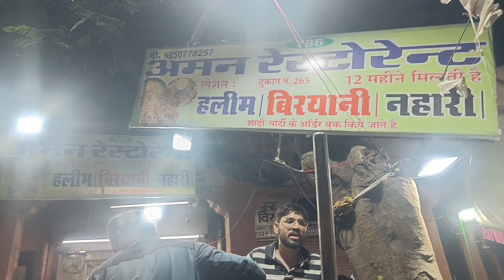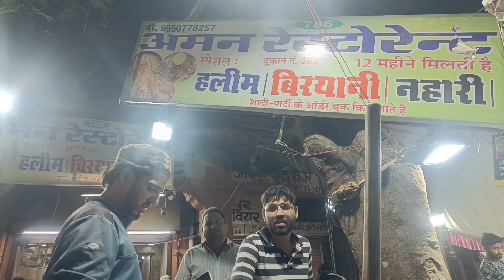Ramadan Special Iftaar Market Jaipur!Ramadan Food vlog iftaari Street Ramganj Market 😋🤤!!